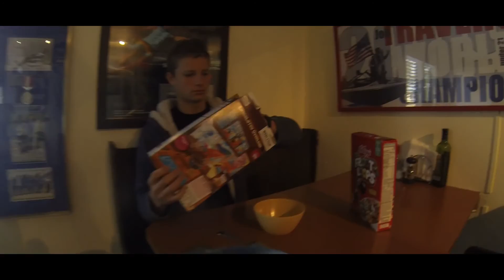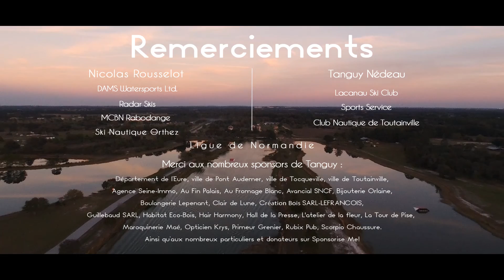[Dispo sur PC seulement ou dispo sur mon FB ds Desc.] Waterski training - Florida 2017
Mon FB : Nicolas Rousselot
Vidéo réalisée par Nicolas Rousselot et Tanguy Nédeau
Merci à tout le staff du Jack Travers Sunset Lakes
Big up à Rai Chevalier pour avoir retrouvé le drone crashé au fond de l'eau.
Merci à tout les sponsors de Tanguy pour avoir aidé à financer ses skis de saut ainsi que sont voyage en Floride.
Merci à DAMS Watersports Ltd. , Radar Skis, Ski Nautique Orthez, MCBN Rabodange, Lacanau Ski Club, Sports Service, Club Nautique de Toutainville, et à la ligues de Normandie.